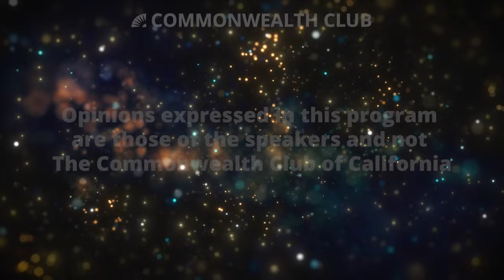Week to Week Political Roundtable: August 30, 2023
Summer's over and fall is about to begin. Come on out to our beautiful headquarters on San Francisco's waterfront for an end-of-summer Week to Week political roundtable!

At Week to Week, we're dedicated to the lively and informed discussion of politics—with a good sense of humor—as a platform for healthy involvement in the issues that drive our society. The Commonwealth Club's Week to Week Political Roundtable and social hour, now in its 12th year, will take a look at the politics of the day—the issues, the people, and the trends affecting our political world.

Come early before the program and enjoy some wine and snacks with others, then grab a seat in the auditorium to hear our panel of political experts discuss the latest developments with knowledge, civility and humor.

Speakers

Tim Anaya
Vice President of Marketing and Communications, Pacific Research Institute

Josh Koehn
Senior Political Reporter, San Francisco Standard; Former Editor at the San Francisco Chronicle; Former Communications Director in the California Legislature

Melissa Caen
Host, "Get Out the Bet" Podcast; Attorney; Political Analyst

John Zipperer
Producer and Host, Week to Week Political Roundtable; Vice President of Media & Editorial, The Commonwealth Club of California—Host